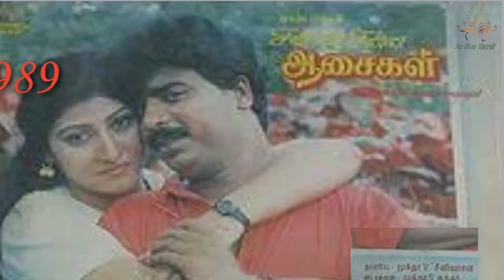Muktha S Sundar is an Indian film director 🎞️முக்தா எஸ் சுந்தர்🎥Sky Blue Tamil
முக்தா எஸ். சுந்தர் (Muktha S. Sundar) என்பவர் ஒரு இந்திய திரைப்பட இயக்குநர் மற்றும் ஒளிப்பதிவாளர் ஆவார். இவர் பெரும்பாலும் தமிழ்ப் படங்களில் பணியாற்றியுள்ளார். திரைப்பட தயாரிப்பாளர் முக்தா சீனிவாசனின் மகனான இவர், கோடை மழை (1986) படத்தை முதன்முதலில் இயக்கினார். பின்னர் சின்ன சின்ன ஆசைகள் (1989) எதிர்காற்று (1990) மற்றும் வேதாந்த தேசிகா ஹா என்ற சமஸ்கிருதத்த படங்களில் பணியாற்றினார்.